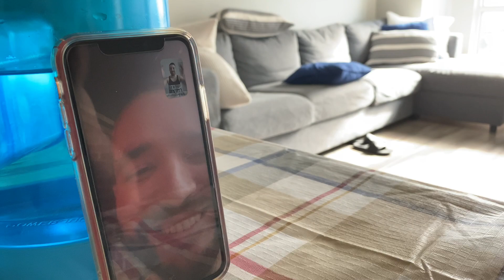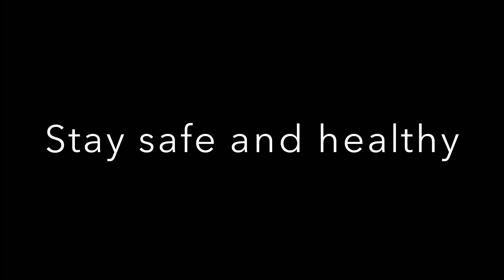SOCCER BALL GENDER REVEAL DURING COVID-19 | SOCIAL DISTANCING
On May 23, 2020, before the province entered phase 2, we did our gender reveal with close family and friends out at a track field while social distancing. This was an experience to remember!

The reveal is at 4:35